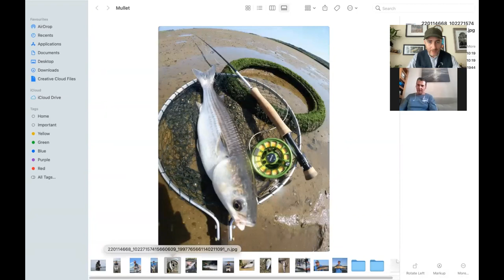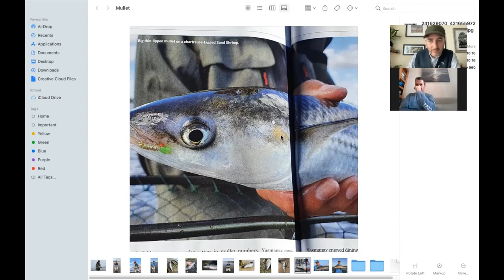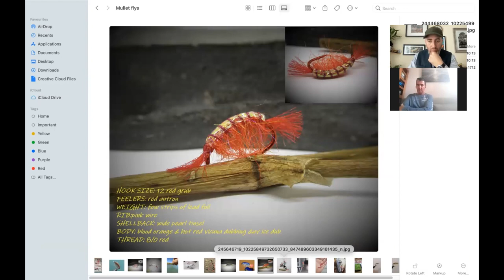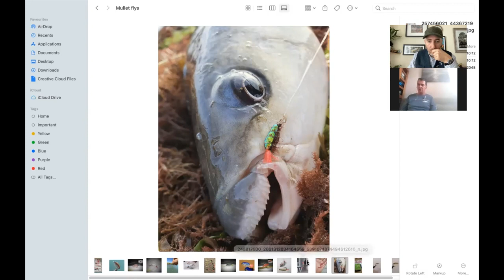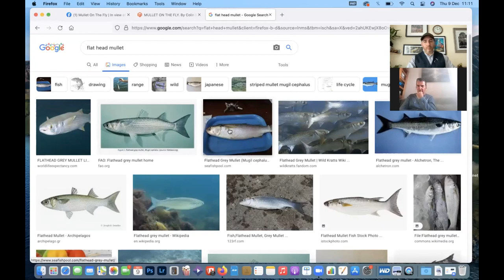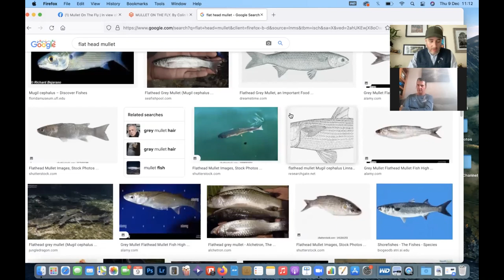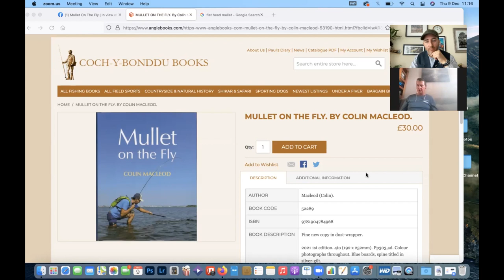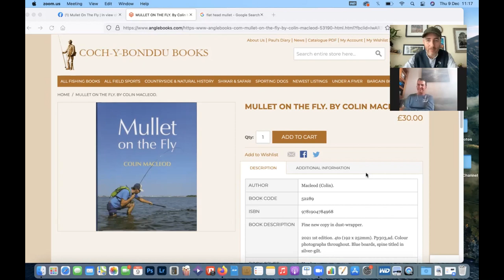Mullet on the Fly - Podcast with Colin Macleod (Fly fishing for mullet)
Colin Macleod columnist for Fly Fishing & Fly Tying Magazine and book author of Mullet on the Fly chatted to me about his amazing discovery journey of fly fishing for mullet. In this exclusive podcast episode Colin shares with me his many years experience and deep knowledge of fly fishing. He explains tackle setup, what fly's to use and where.

0:00 Intro
1:12 How you got into fly fishing for mullet
5:19 Mullet the UK & European equivalent to the Carribbean Bone Fish
6:44 Mullet on the fly gaining popularity amongst anglers
10:05 A few pictures of Mullet
12:01 Advice on typical rod and tackle setup for mullet, tippet material
14:18 Type of retrieve and fly used while targeting mullet
15:08 Effective fly patterns for mullet
19:07 Best time and location to target feeding mullet
26:58 Catching other fish species while targeting mullet, feeding on shrimp
29:26 Trying out new patterns and making new discoveries
34:00 Mediterranean Mullet
37:44 Catching specimen mullet
39:10 Time it takes to play big mullet, 100 meter backing on fly reel
41:35 Colin's book - Mullet on the Fly
43:12 Winter mullet fishing in Ireland, mullet season south coast of UK
45:57 Finishing up the podcast episode on mullet